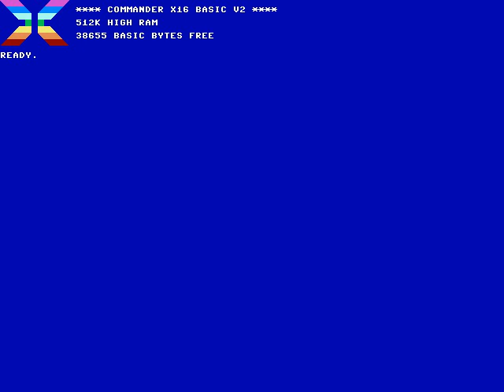Bonus RPG Map Demo (new music, speed control)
New music by Tim Soderstrom ("Overworld 1" and "Intro 1") and walking and running.